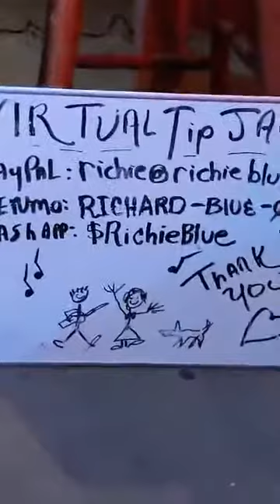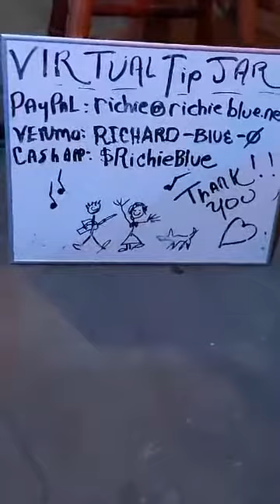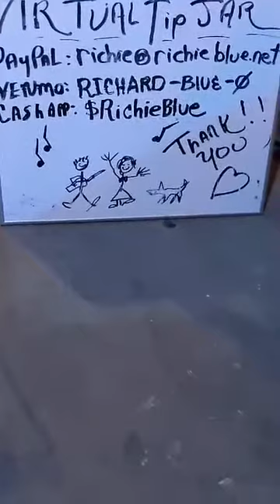Richie Blue May 20 2020 Humpday video